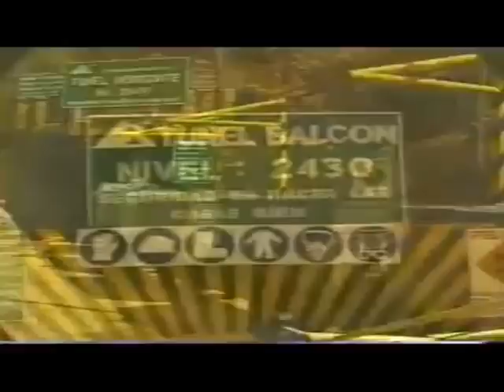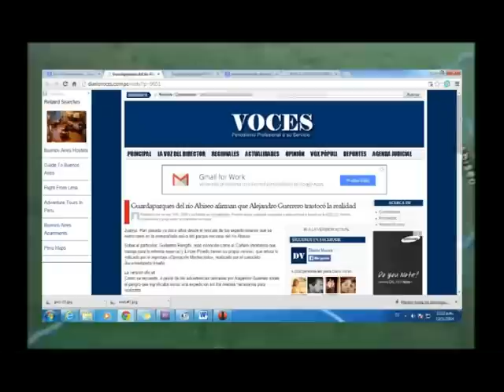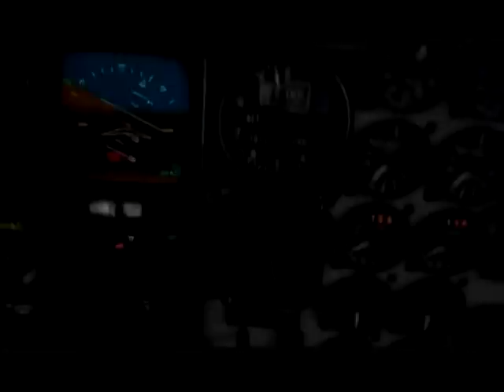REPORTAJE CONTAMINACIÓN LAGUNA DE PIAS 1 PARTE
LA EMPRESA CONSORCIO MINERO HORIZONTE SIGUE ATROPELLANDO LOS DERECHOS DE TODA LA POBLACIÓN DE PARCOY, PÍAS Y LA PROVINCIA, CONTAMINANDO EL MEDIO AMBIENTE HASTA CUANDO LAS AUTORIDADES PERMITIRÁN TANTO ABUSO. COMPARTE ESTE VIDEOS GRACIAS SOLO LOS VALIENTES DENUNCIAMOS ECHOS COMO ESTE